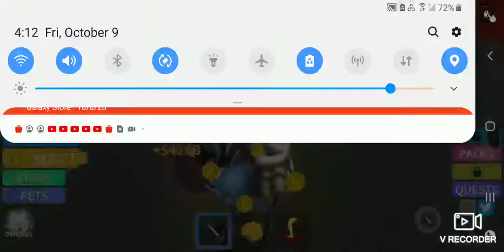I play Fitness simulator in roblox.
Today is a lifting video day!We are going to Only play lifting games today and have fun!